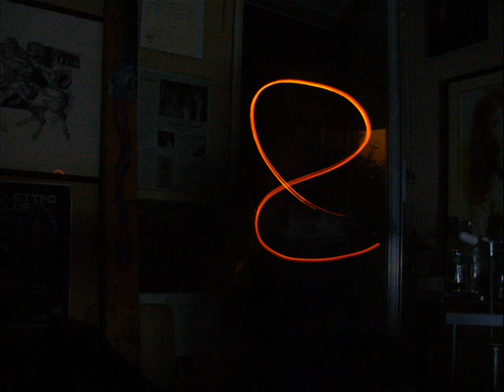As Quick As It Comes/Carrera - Calla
Album : Televise 28-gen-2003